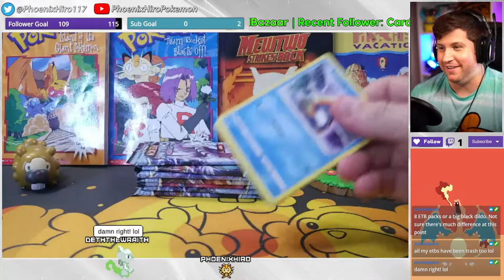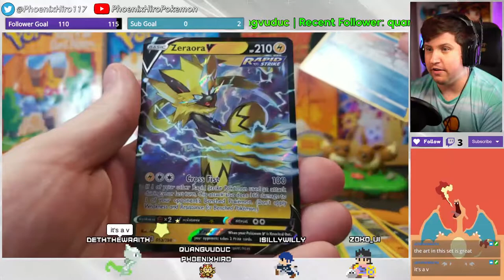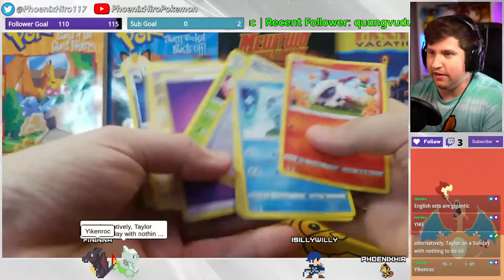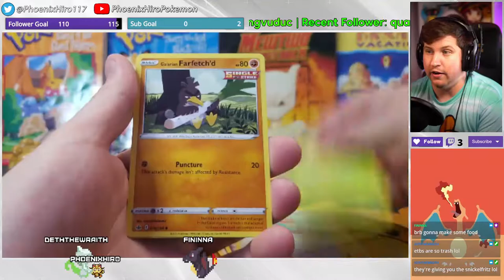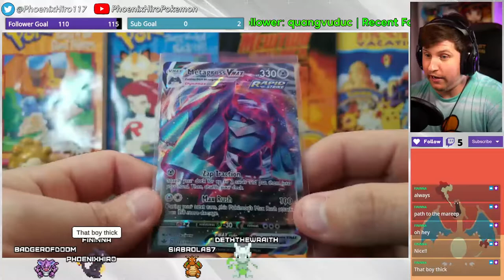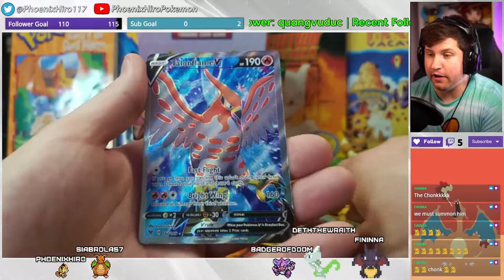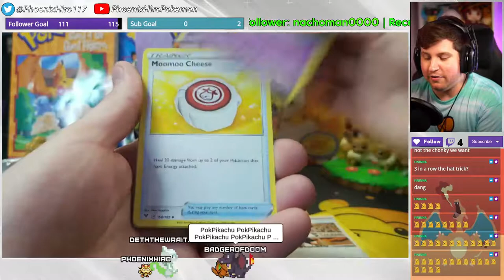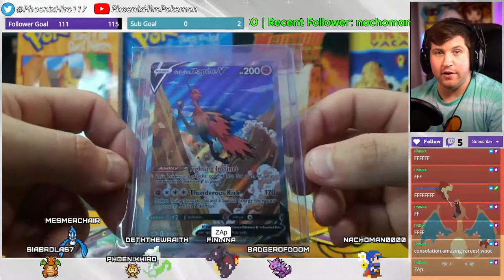Opening 5 Pokemon Chilling Reign ETB's & More! (From Twitch Live Stream Ep.6)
We Open 5 ETBS & More in this episode! Some fire is pulled along the way and of course we continue with a little more Vivid Voltage on the end! I hope you guys enjoy this one!

The Pokémon Trading Card Game (ポケモンカードゲーム, Pokemon Kādo Gēmu, "Pokémon Card Game"), abbreviated to PTCG or Pokémon TCG, is a collectible card game, based on Nintendo's Pokémon franchise of video games and anime, first published in October 1996 by Media Factory in Japan (One Month after Bandai Pokemon Carddass Part 1 Green & Part 2 red, September 1996 - which although is not part of the TCG, is regarded to be the first Pokemon Card set released). In the US, it was initially published by Wizards of the Coast; Nintendo eventually transferred the rights to The Pokémon Company which has published the game since June 2003. In 2016, it was the year's top-selling toy in the strategic card game subclass. In 2017, it had an 82% share of Europe's strategic card game market. As of March 2020, the game has sold over 30.4 billion cards worldwide.